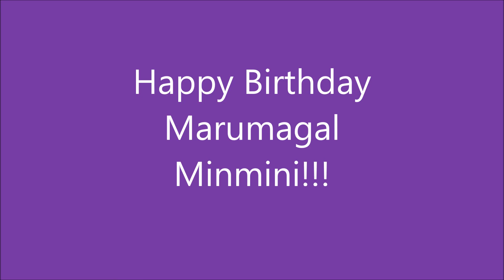Birthday Wish to my Marumagal Minmini!!!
This video is for the Birthday wish to our Cute n Naughty marumagal MINMINI!!